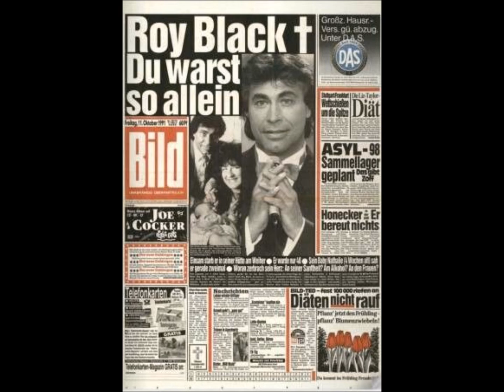Hommage à Roy Black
Nouvelle vidéo hommage à Roy Black

Roy Black, de son vrai nom Gerhard Höllerich, était un chanteur de schlager et un acteur allemand né le 25 janvier 1943 à Bobingen près de Augsbourg Roy Black est remarqué par un producteur des disques Polydor qui lui signe un contrat alors qu’il donne des concerts de rock avec ses copains dans la salle des fêtes de sa ville. Fan de Roy Orbison (auquel il a emprunté le prénom de son pseudonyme), le jeune homme est plutôt branché rock n’roll, pourtant son producteur, séduit par la originale du jeune homme et son physique de play-boy envisage pour ce dernier un tout autre répertoire. On est alors en pleine phase de ressac après la vague yéyé, et l’année 1965 marque un retour à la chanson romantique (avec en France l’éclosion d’Hervé Vilard, Christophe ou Pascal Danel). Pressentant la même évolution, la firme Polydor ne propose à Roy que des romances sirupeuses, que le jeune homme, effaré dans un premier temps, est bien obligé d’enregistrer : c’est le triomphe immédiat (ganz in weiss et du bist nicht allein comptent parmi les plus gros tubes de l’année).

La jolie voix charmeuse de Roy colle bien avec ces chansons hyper sentimentales. Son large sourire et son regard enfantin séduisent les midinettes. Très rapidement, Roy passe des studios d’enregistrement aux plateaux de cinéma, où l’on perpétue son image de gendre idéal dans une série de comédies souvent fort médiocres, saupoudrées de quelques chansons. premier film en vedette « Ces sacrés professeurs » sortit en 1968, est une comédie de potaches située dans un collège de jeunes filles dont la partenaire n'est d'autre que Uschi Glas qui va lui donner la réplique dans la plupart de ses films.

Si Roy Black a aligné les disques d’or entre 1965 et 1972, il faut bien préciser qu’il ne faisait pas du tout l’unanimité et que beaucoup de jeunes détestaient son personnage et ses chansons guimauve. A compter de 1973, la chanson en langue allemande va vite sombrer dans les hit parade, en emportant Roy Black dans la tourmente. La nostalgie aidant, Roy Black parviendra à faire un come-back réussi dans la chanson dans les années 80 (notamment avec une adaptation allemande d’un tube de son idole Roy Orbison). Les traits épaissis par l’alcool, on le retrouve aussi en vedette dans une série TV allemande à succès pourtant déplorable dans les années 90.Alors que le succès est de nouveau au rendez vous, et qu’il vient d’être papa d'un petit garçon nommé Torsten, Roy Black décède pendant son sommeil d'un arrêt cardiaque le 9 octobre 1991 à Heldenstein dans sa maison de campagne près de Mühldorf am Inn.